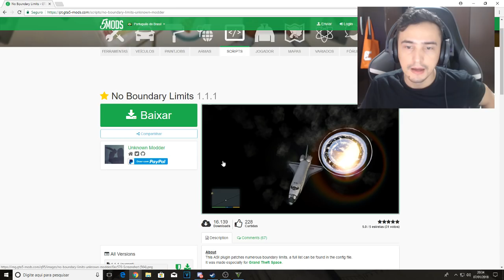Cheguei ao final do mapa veja o que encontrei!